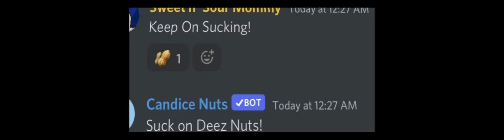discord server trailer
@Pixxely  check him